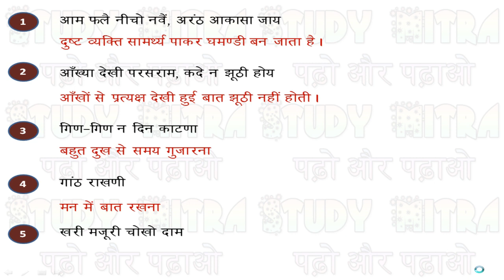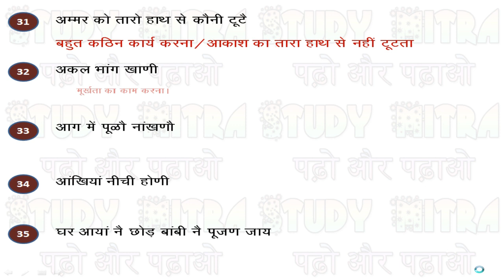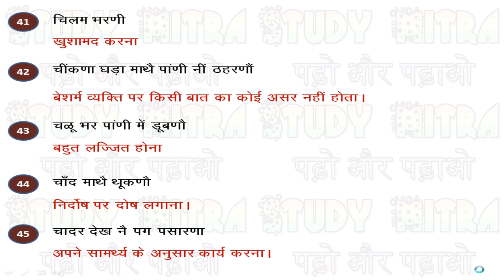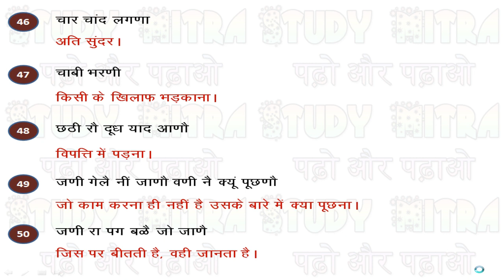राजस्थानी कहावतें, लोकोक्तियाँ ओर मुहावरें Rajasthan High Court Group D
राजस्थान की प्रमुख साहित्यक रचनाएँ

विश्व महिला मुक्केबाज़ी चैंपियनशिप 2018 तथा ICC महिला T-20 विश्व कप 2018 के प्रमुख 30 प्रश्न

Check more videos on Rajasthan gk-

राजस्थान GK के और विडियो देखने के लिए नीचे दिये गए Links पर Click करें।

आप नीचे दिये गए लिंक से राजस्थान के पशुधन का विडियो  देख सकते हो

rajasthan ka apwah tantra nadiya ke jile

rajasthan gk video in hindi trick

rajasthan ki nadiya ke jile

current affairs video for ras mains 2018

Chambal Nadi Ghati Pariyojna माही तथा नर्मदा नहर परियोजना Mahi & Narmada Nahar Pariyojna

Lok Sabha Election 2019 Quiz